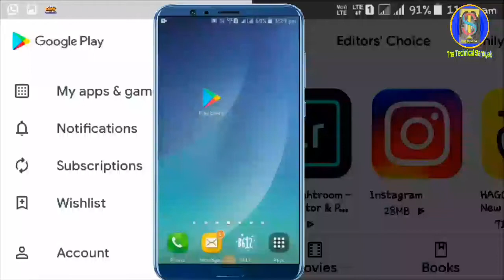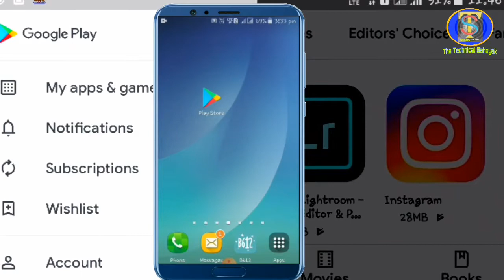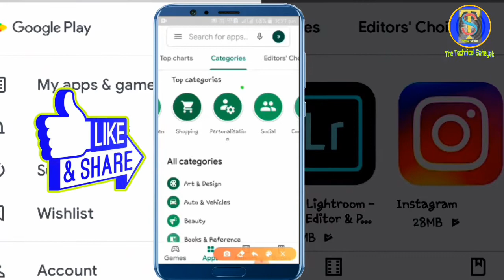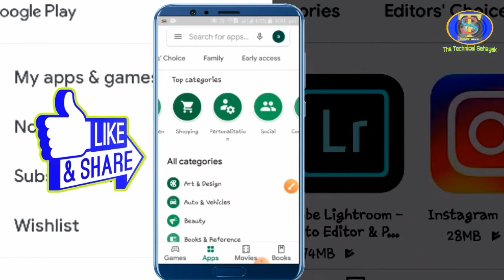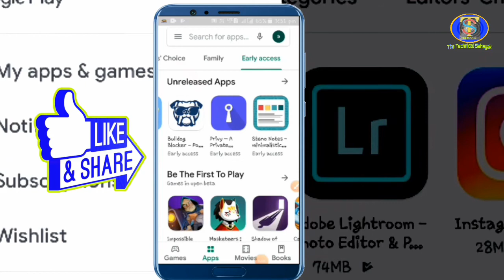play store me kaun kaun new app Aaya Hai Kaise Jane Apne mobile se || Playstore का नया App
hello everyone
 aaj ki video main aap logo ko bataye Play Store new app ke baare mein Kaise Jaan sakte hai aap apne mobile se Play Store new app Aaya Hai Kaise Pehchan Sakte Play Store new app aaya hai apne Android mobile se

Best Gadgets For A Youtuber:--
*Boya BY-M1:=
*Canon EOS 1500D:=
*Asus Laptop :=
*HP Wireless Kyeboard &Mouse Combo:=
*Powerful Bluetooth Speaker:=
*Selfie Ring light :=
*Green Screen Background :=
MY GEARS:-
*My Tripod :=
*My Smartphone :=
*Quick Heal Internet Security- :=
*My Mic:=